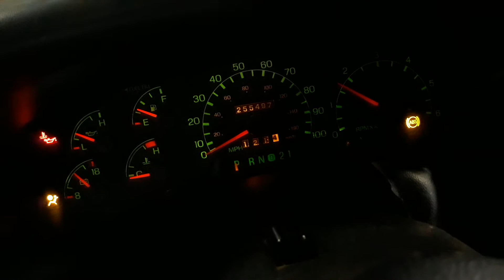99 F250 coldstart